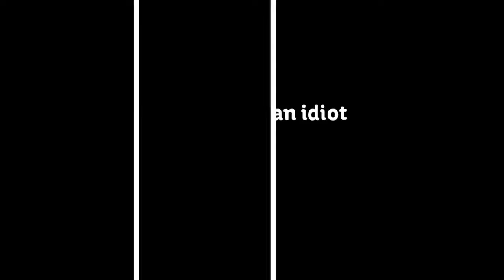Soap operas in a nutshell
they've been around for over 50 years. Why?